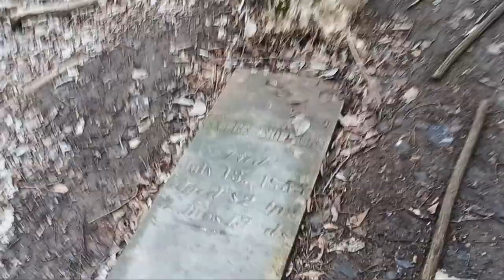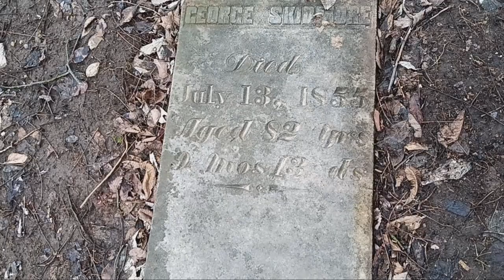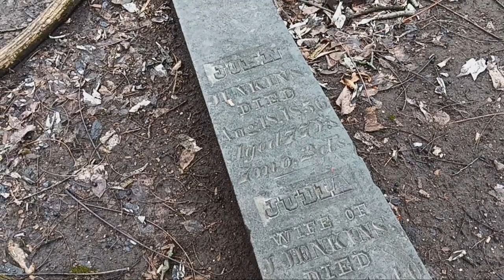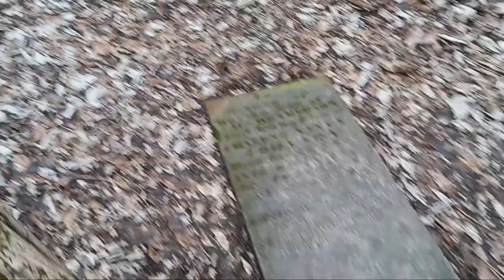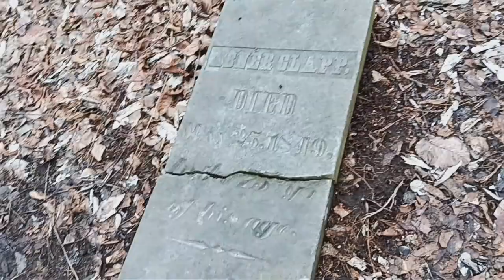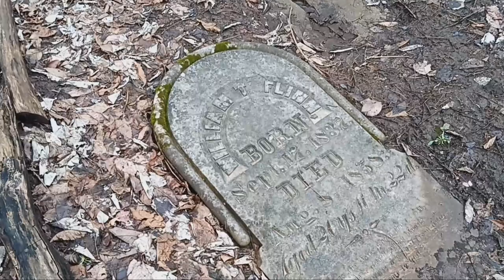Cemetery at Quarry Trails Metro Park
19th century cemetery in the woods at Quarry Trails Metro Park.